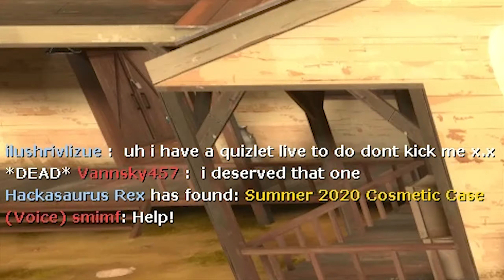[TF2] - The Pyro of the Lake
Just a couple of idiots playing a game that is most than likely older than most of my viewers. Enjoy it or don't, but I hear enjoying it is better for your mental health so maybe do that.

we have too much swag and need to pass it around.

THE FIGHTING GAME SHOWER SOAP IS HERE - SMASHERSOAP

Fellow gamers featured in this video (The ones that wanted to have their stuff plugged at least) :

bottom text